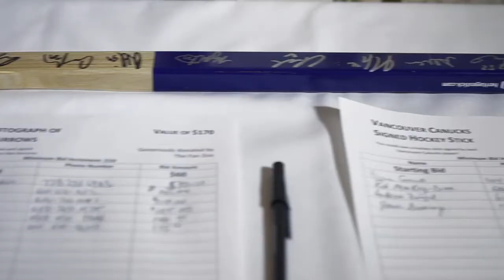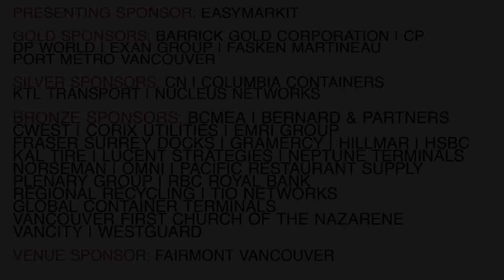Mission Possible Day of Hope Gala 2012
Watch highlights from the wonderful evening, including the reception, dinner, auctions, and awards!

We raised over $200,000 this year and sold out with 450 guests!

We can't wait to do it again next year & hope you will be able to attend!